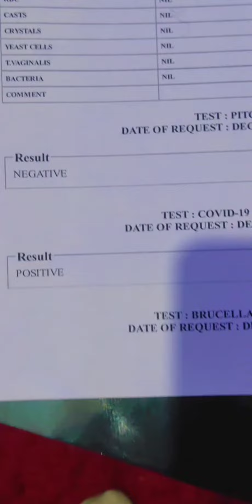TESTED COVID+ 🦠😷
I know I have been off for quite a while now, and I felt it wise to update you on what is happening.
On 8th DEC,I tested positive for COVID-19🦠😷.
❤loves